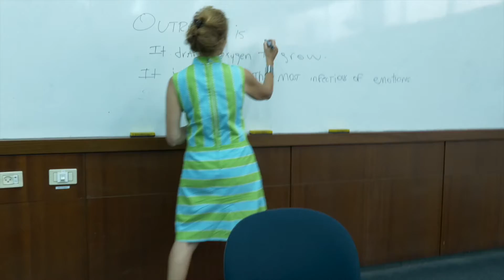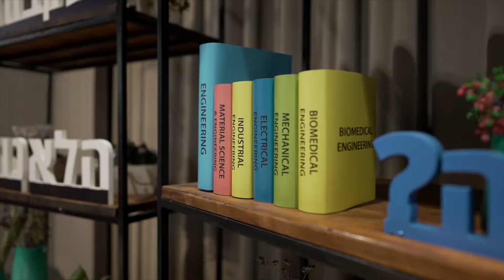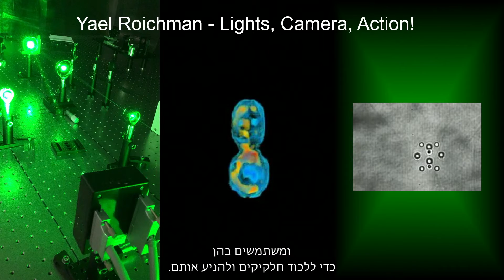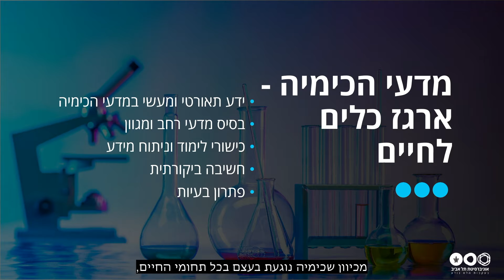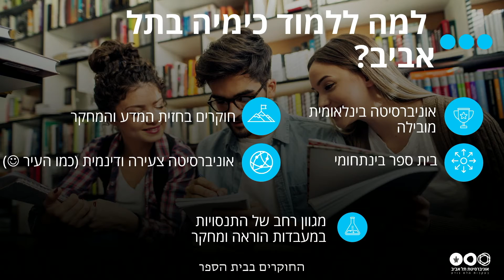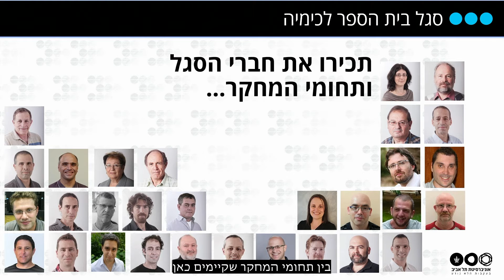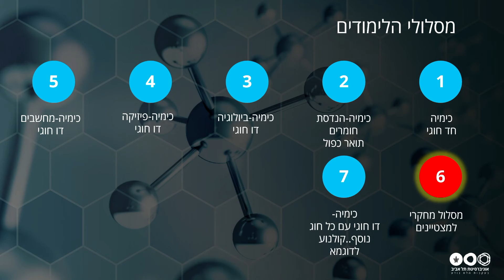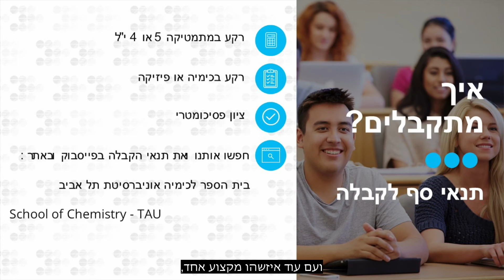היום הפתוח 2021 אוניברסיטת תל אביב | החוג לכימיה | הסרטון מלא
film by: Eldad Alony